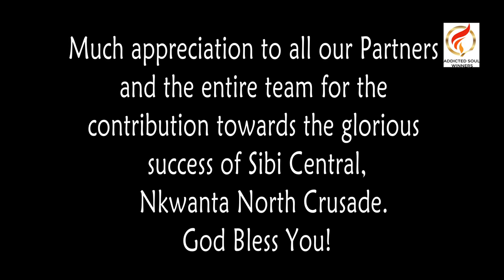GLORIOUS TESTIMONIES AT SIBI CENTRAL, NKWANTA NORTH CRUSADE| EVANGELIST WILSON ATTIPOE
"But when they believed Philip preaching the things concerning the kingdom of God, and the name of Jesus Christ, they were baptized, both men and women. Then Simon himself believed also: and when he was baptized, he continued with Philip, and wondered, beholding the miracles and signs which were done." Acts 8:12-13 KJV

A MUST WATCH FOR YOUR MIRACLE TOO!!

NOTE: WE DON'T HAVE RIGHT TO THE BACKGROUND MUSIC IN THE VIDEO.